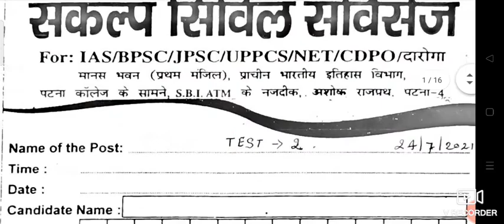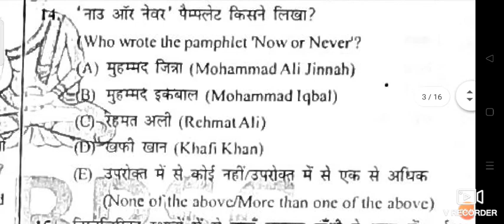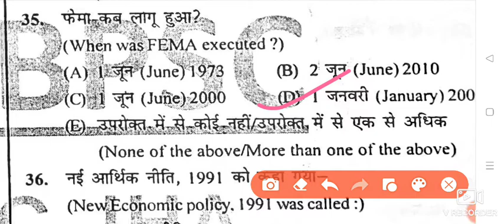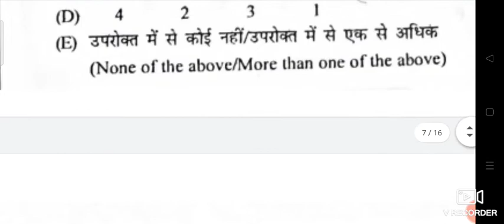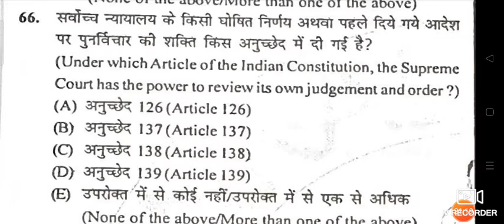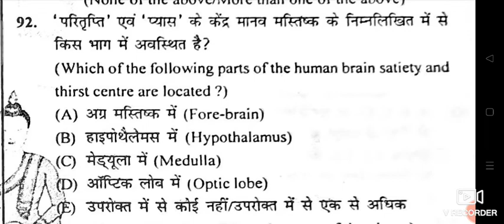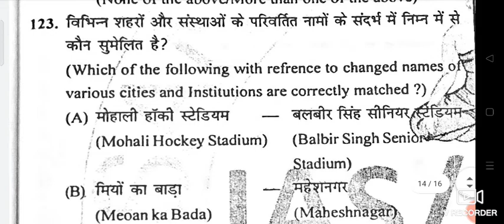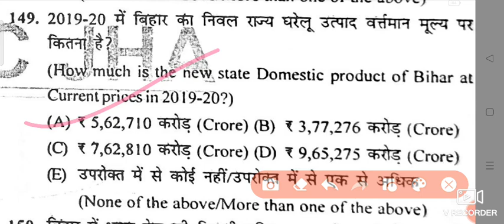|| BPSC TEST || CDPO TEST || BIHAR SI TEST || EXAM TOUR || SANKAL CIVIL SERVICES TEST 02 ||